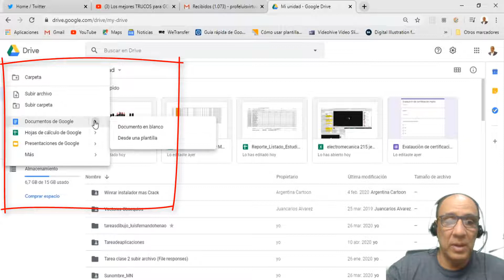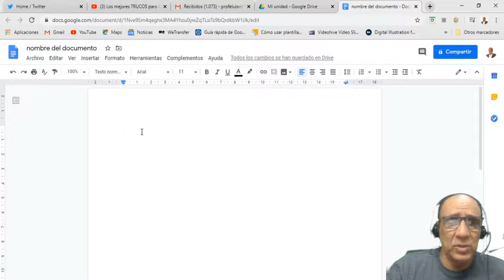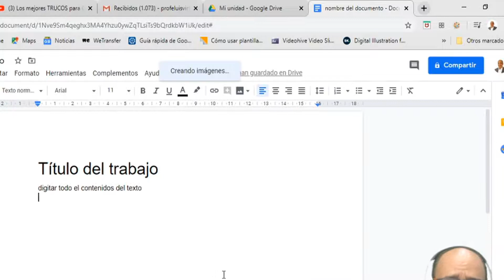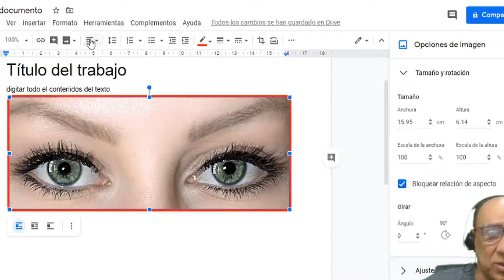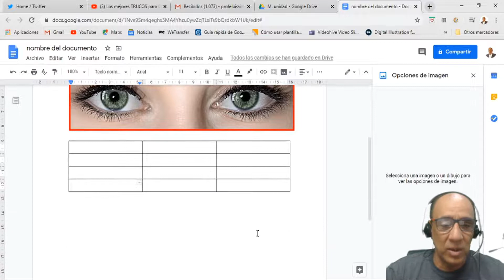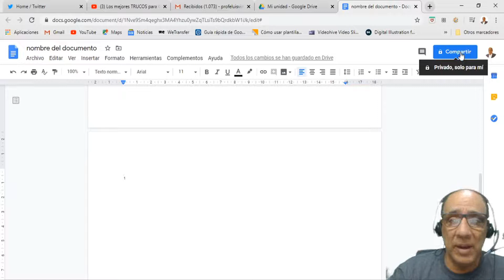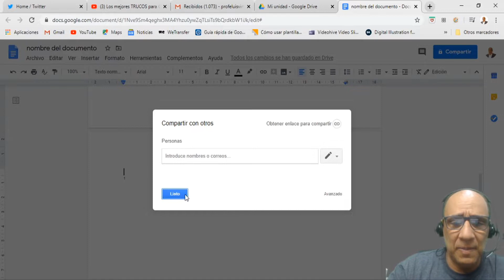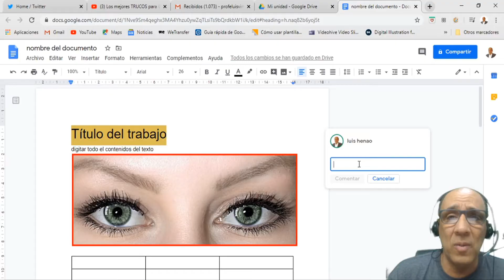Documento en blanco